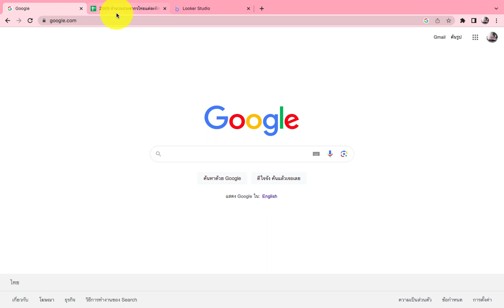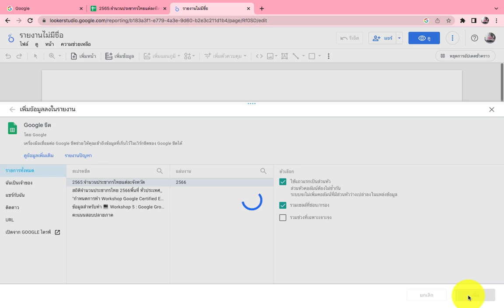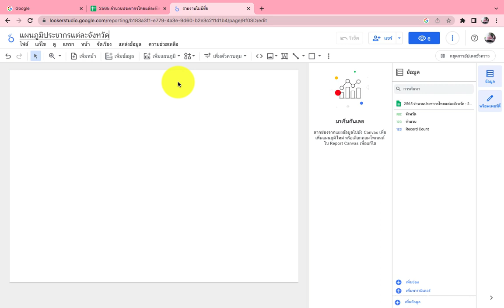สร้างแผนภูมิจำนวนประชากรแต่ละจังหวัดด้วย Looker Studio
สร้างแผนภูมิจำนวนประชากรแต่ละจังหวัดด้วย Looker Studio โดยใช้ข้อมูลจาก Google Sheet lookerstudio.google.com